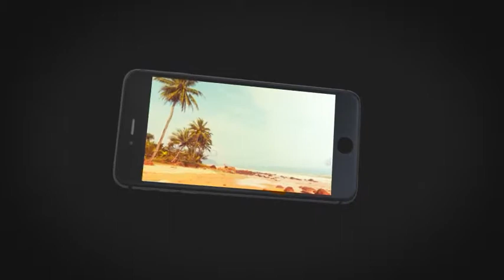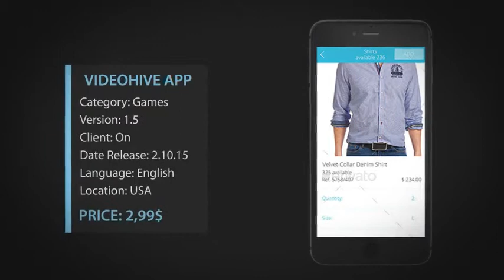Phone 6 App Promotion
Here is a new Phone 6 App promo!

Project features:
Clean, elegance design, perfect to promote your application, or website
Modular construction
Color and element customization
2 Phone 6 Models included(Black, White)
11 Placeholders